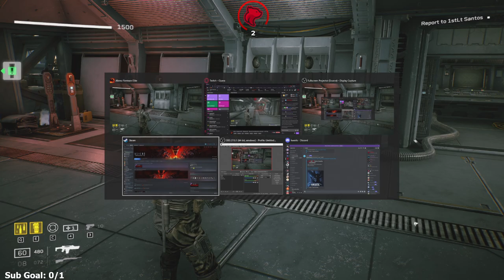Aliens: Fireteam Elite - Part 1 - Let’s Play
Aliens: Fireteam Elite Let’s Play by Casas Plays, formerly known as CasasClay. Watch live at CasasPlays.TV

Aliens: Fireteam Elite is a 2021 multiplayer third-person shooter game developed by Cold Iron Studio in collaboration with Disney's 20th Century Games. It is the first Alien game since Alien: Blackout and is a standalone sequel to the original Alien trilogy. In contrast to Alien: Isolation, Fireteam Elite focuses on action rather than survival-horror. The game is a third-person co-op shooter, able to be played with friends or AI teammates.